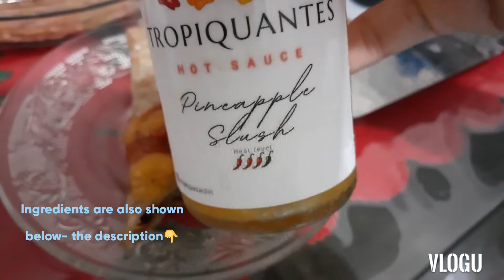Quesadillas (Homemade with ground pork filling. Good for business too)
My version of homemade Quesadillas with ground pork filling.

I will post videos next time with other fillings.

This recipe is one of my daily's order (reseller's order).

Recipe for Pita Bread- on my next uploads.

This is good for 20 sets of Quesadillas.

Ingredients:
20 pcs of Tortilla Wrap or you can use a Pita Bread
Cheddar cheese sauce

For the Ground pork filling:
1 kilo of ground pork
1tsp salt
1 tsp ground pepper
1 tsp paprika
1 tsp dried oregano
1 tsp basil
4 tsp oyster sauce
4 tbsp brown sugar
2 tbsp minced garlic
2 tbsp minced onion
250ml-1 cup of water

For the Dip:
Tomato Salsa (homemade)
Tropiquantes Hot Sauce- Pineapple Slush flavor

"But I will hope continually, and will yet praise thee more and more."